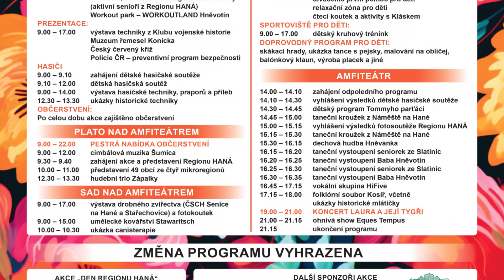Den regionu Haná plný zábavy a dobré pohody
Pozvánka na sobotu 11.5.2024 do Náměště na Hané na Den regionu Haná